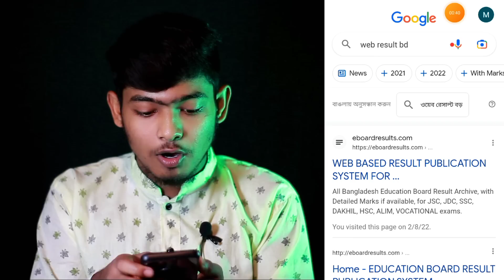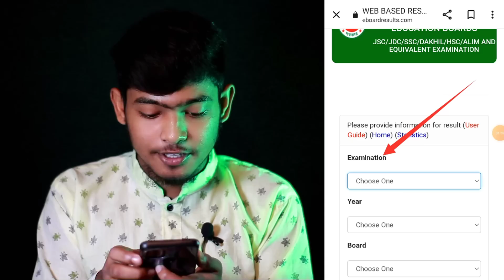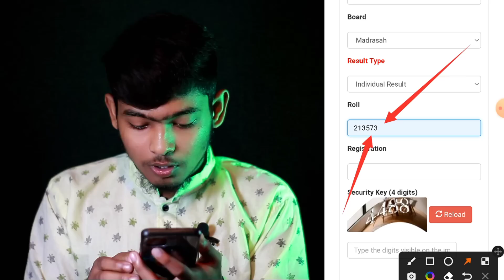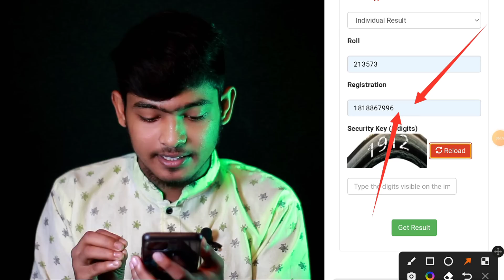How To Check SSC Result Online 2022 || SSC Result 2022 Kivabe Dekhbo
Hi Friends In This Video I Describe How To Check SSC Result Online 2022 || SSC Result 2022 Kivabe Dekhbo

আসসালামু আলাইকুম কেমন আছেন সবাই
2022 সালের এসএসসি পরীক্ষার রেজাল্ট আপনার হাতে থাকা মোবাইল ফোন দিয়ে মার্কশিট সহ কিভাবে দেখবেন

সেটা সম্পূর্ণ প্রসেস আজকের এই ভিডিওতে দেখানো হয়েছে।

আজকে এই ভিডিওটি ভালো লেগে থাকলে অবশ্যই লাইক করবেন ধন্যবাদ সবাইকে❤️😘